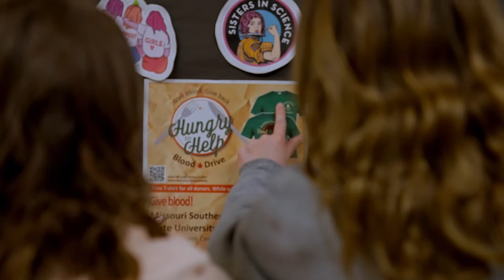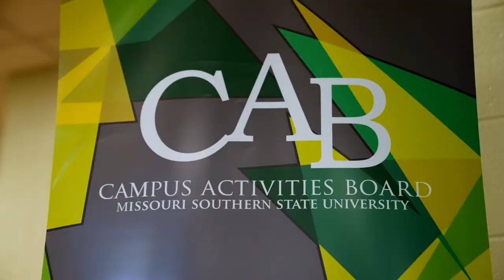The College Tour - MSSU 01 Life at MOSO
Madison Nagel, biology major, shows how you can get more involved on campus. From life in the residence halls to the wide selection of clubs and organizations you can join, Missouri Southern has something for everyone.